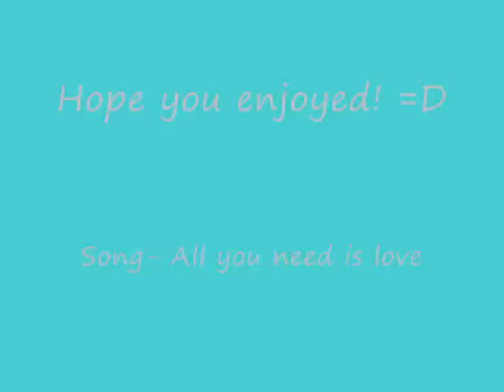A Tribute To Pattie Boyd, and George Harrison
Hi evreyone! My new vid I made for Pattie, and George, so I hope you will enjoy it! I thought this was a very fun video to make! XOXO Roxanne. =D